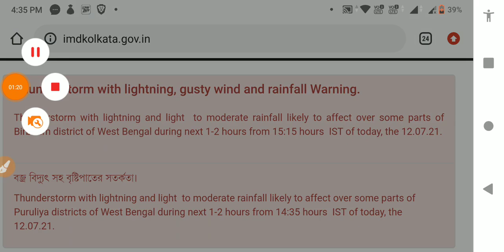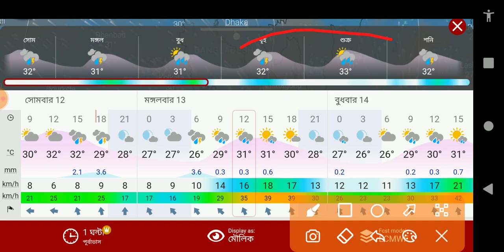🔴LIVE WEATHER UPDATE alipur abhawa daftar ajker abohar khabar bangla | today weather report bengali